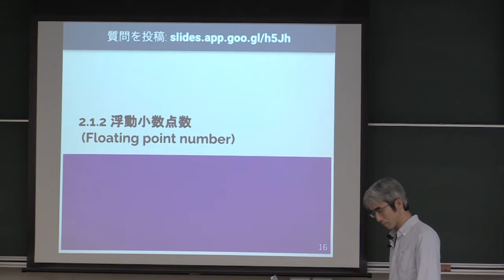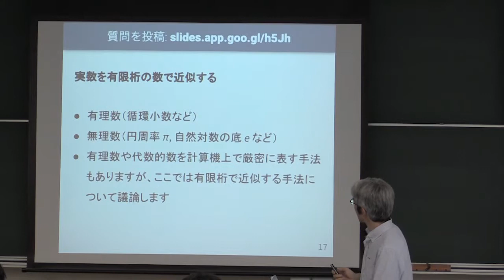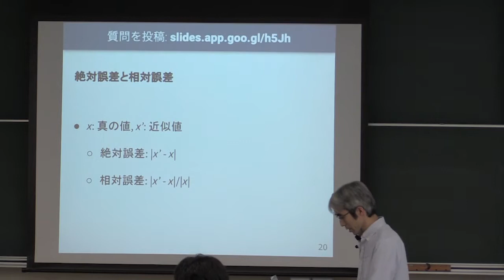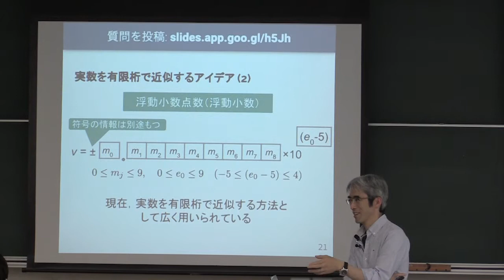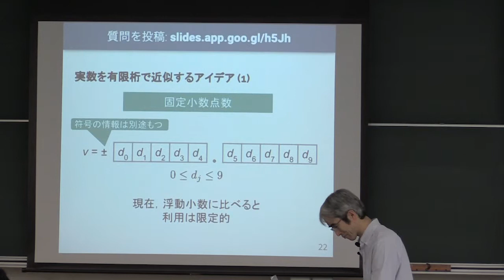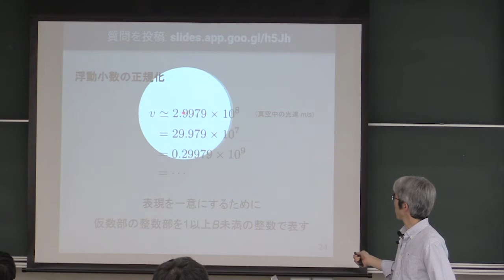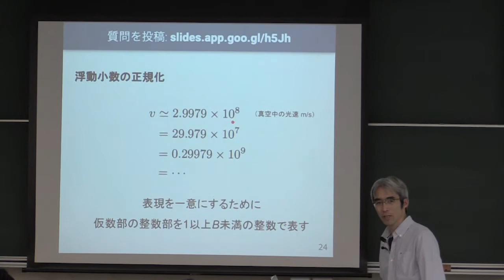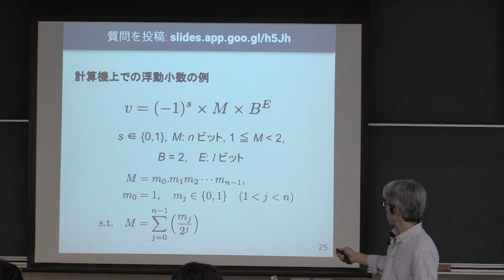計算機数学 I 2019 (2-2) 浮動小数点数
浮動小数点数．